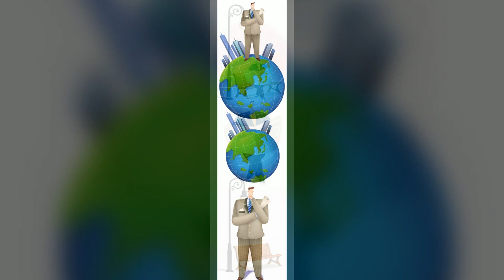일러스트9